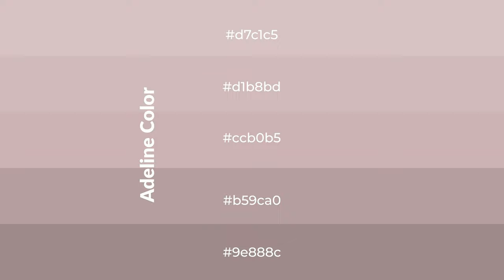Shades & Tints of Adeline color ccb0b5 A Cool Red color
Shades of Adeline color ccb0b5 Cool Shades of Adeline color with Red hue for your project!

Shades
Hex b59ca0

Tints
Hex d1b8bd